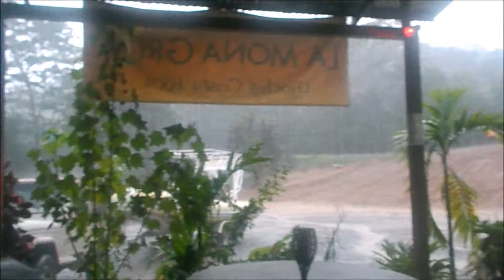Rainstorm at La Mona Grita, Ojochal, Costa Rica